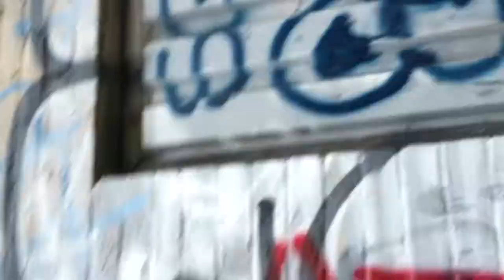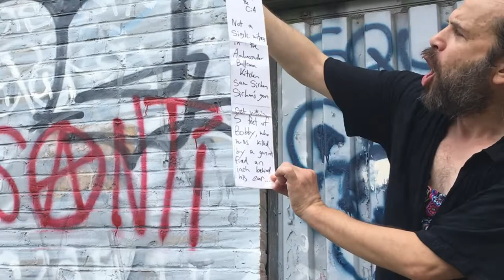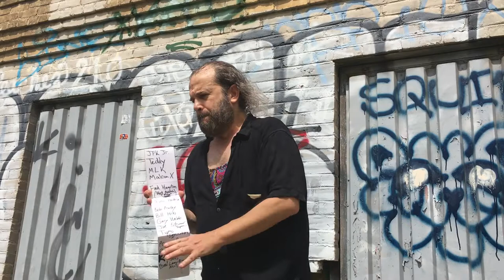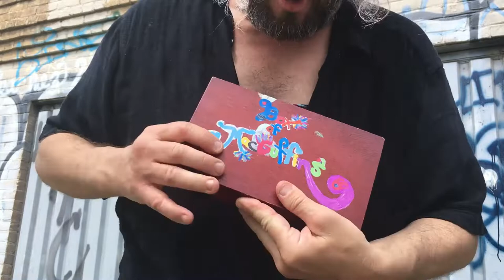A STAND UP GUY ~ official Frank Barish Comedy Special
LIVE from Austin, Texas: FRANK BARISH in his very first Stand-Up Comedy Special!

Featuring a mysterious BoxOfMacGuffins & strategic heckling from This Guy from OUTER SPACE?!